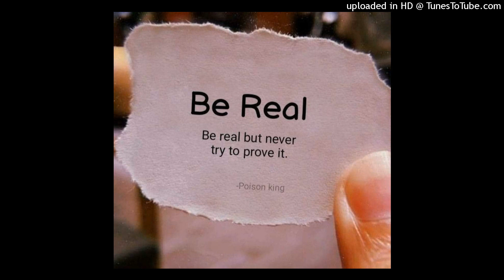(Free For Profit) - Canary Yellow - 2023